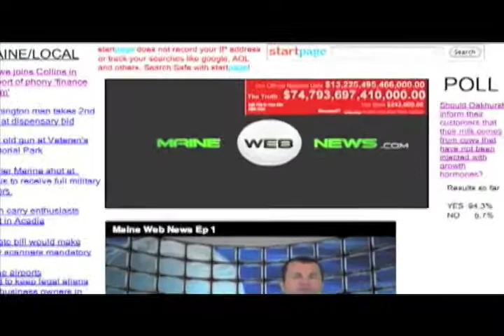Maine Tea Party Rally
The 2010 election is a few days aways and a brand new political phenomenon known as the tea party has played a big role.  Haven't been to a tea party?  Not sure what to think of it?  Hear for yourself what the leaders of the Maine tea party movement have to say and learn what they are all about.